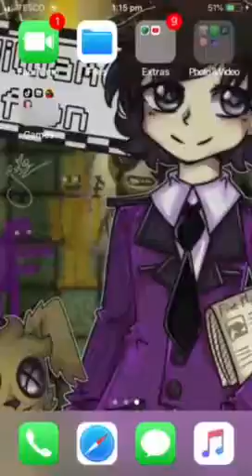I’m changing gacha life random oc’s to gacha club Mha-